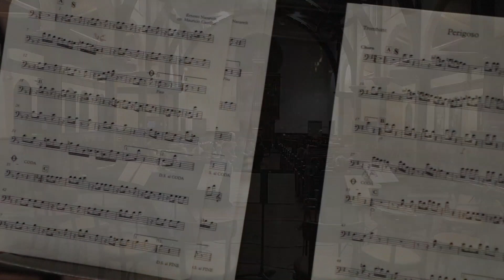Berkeley Choro 2019 highlights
Thanks to the generous support of Intermusic SF, we bring you these highlights from the 6th Annual Berkeley Festival of Choro in October 2019.